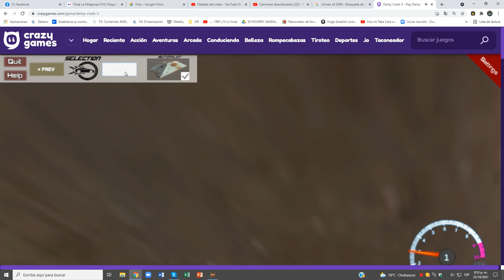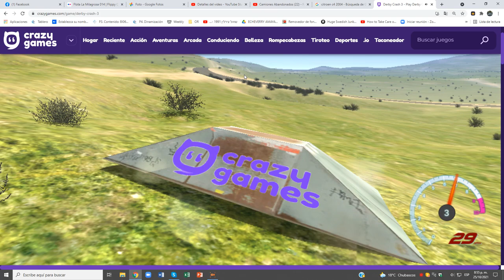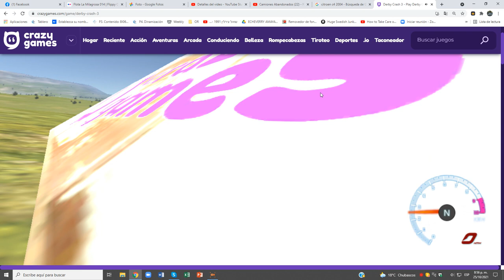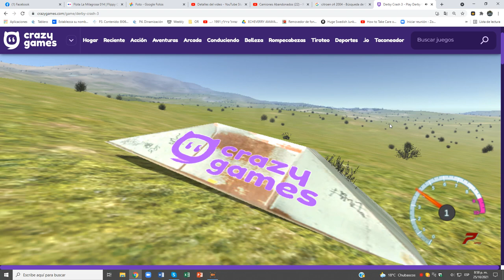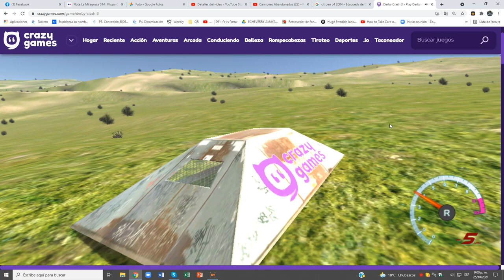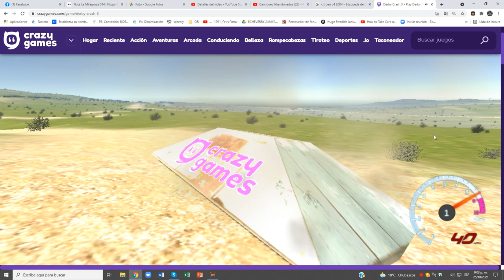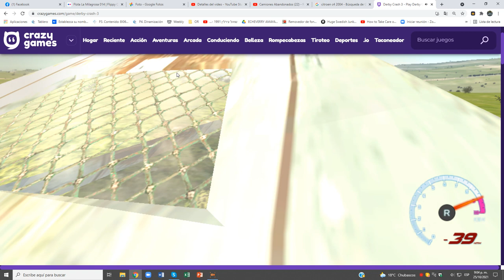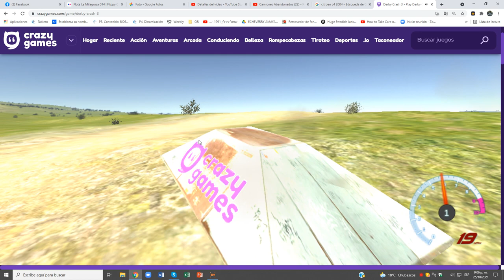Derby Crash 3